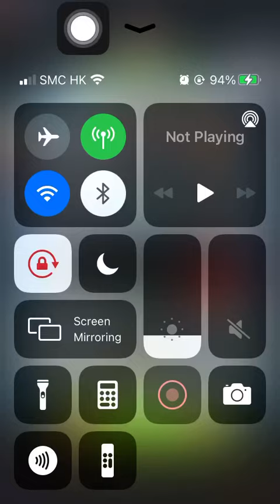Special Mission 3 20210414 Aggretsuko: Short timer Strikes Back! 烈子 Puzzle Gameplay